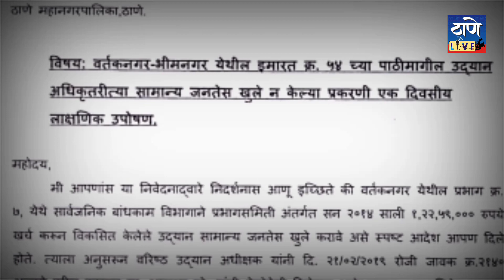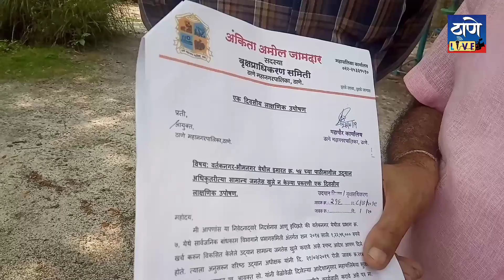अंकिता जामदार यांनी दिलेल्या उपोषणाच्या इशाऱ्यानंतर वर्तक नगर येथील उद्यान नागरिकांसाठी खुले होणार.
वृक्षप्राधिकारण सदस्या अंकिता जामदार यांनी दिलेल्या उपोषणाच्या इशाऱ्यानंतर वर्तक नगर येथील उद्यान नागरिकांसाठी खुले होणार..

ठाण्यातील वर्तकनगर येथील प्रभाग क्रमांक - 7 येथे  २०१४ मध्ये 1 कोटी 22 लाख 59 हजार रुपये खर्च करून केलेले उद्यान अद्यापही सामान्य जनतेसाठी खुले करण्यात आलेले नाही.

आयुक्तांनी दिलेल्या आदेशानुसार महापालिकेचा सुरक्षारक्षक नेमून तातडीने कारवाई करावी असे पत्र कार्यकारी अभियंता शहर विकास विभाग रामदास शिंदे यांना दिले होते. परंतु अजूनही हे उद्यान सुरु करण्याच्या हालचाली सुरु होत नाहीत असे दिसून आल्याने वृक्षप्राधिकारण सदस्या अंकिता जामदार यांनी उपोषणाचा इशारा दिला होता. त्यांनी उपोषणाचा ईशारा देताच महापौरांनी याची दाखल देत येणाऱ्या १५ दिवसांत हे उद्यान सुरु केले जाईल आणि त्याला धर्मवीर आनंद दिघे यांचे नाव देण्यात येईल असे आश्वासन महापौर मीनाक्षी शिंदे यांनी दिले आहे. या आश्वासनानंतर अंकिता जामदार यांनी उपोषण स्थगित केले आहे.

सदर उद्यान हे कोट्यवधी रुपये खर्च करून बनविण्यात आले आहे. पण आता हे उद्यान मद्यपींचा अड्डा बनला आहे. उद्यानात थोड्याफार असलेल्या खेळायच्या वस्तू आता शेवटच्या घटका मोजत आहेत.

उद्यान परिसरात इमारत क्रमांक -54 च्या विकासकाने स्वतःचे सुरक्षा रक्षक नेमले आहेत. उद्यानाचा मुख्य दरवाजा हा विकासकाने बंद केला आहे असा आरोप अंकिता जामदार यांनी केला.

सामान्य ठाणेकरांचे कोट्यवधी रुपये वाया गेले आहेत अशी स्थिती या उद्यानाची आहे. पण आता लवकरच वृक्षप्राधिकारण सदस्या अंकिता जामदार यांच्या प्रयत्नाने हे उद्यान सुरु होईल अशी अपेक्षा तेथील स्थानिक नागरिक व्यक्त करत आहेत.